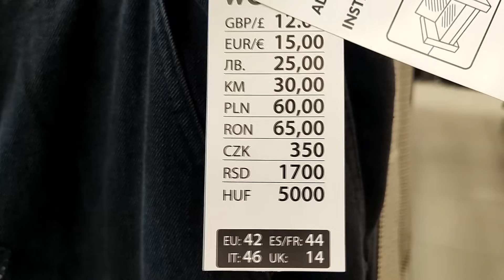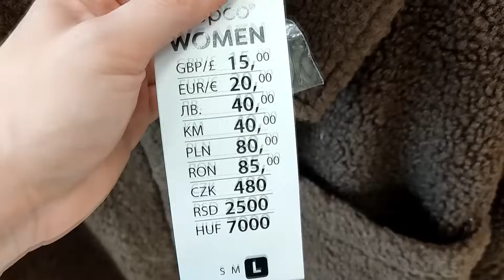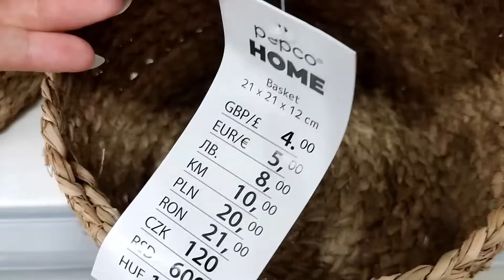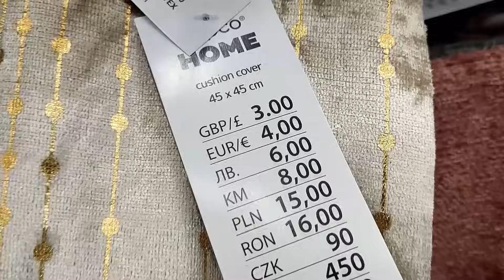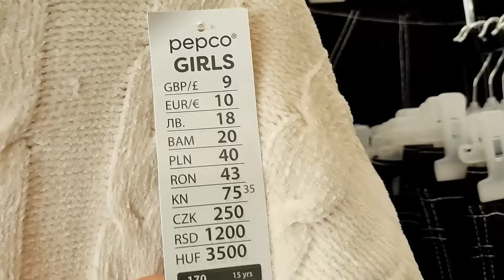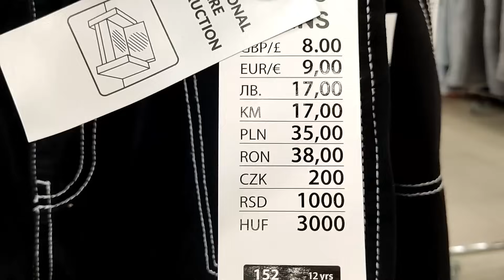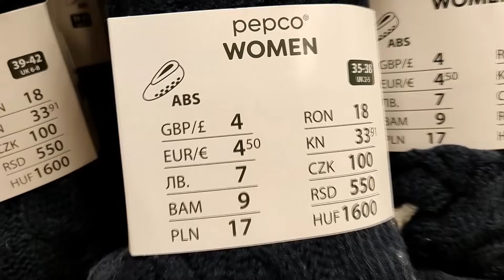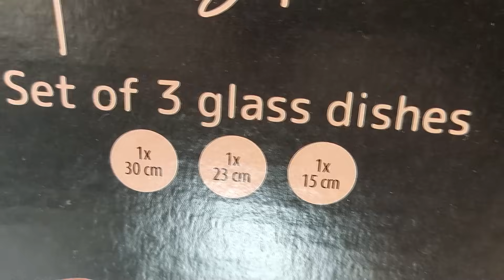PEPCO SĄ NOWOŚCI❗❗ KOŻUSZEK SWETRY XXL🥰 TYLKO 30 ZŁ😱 HITY NA DZIALE DAMSKIM❗